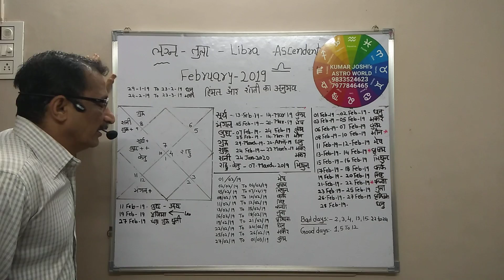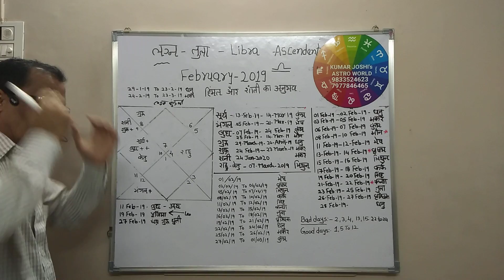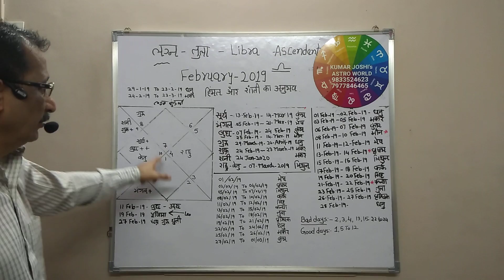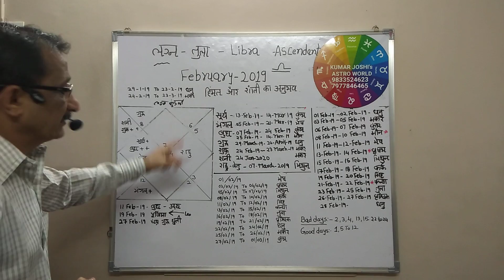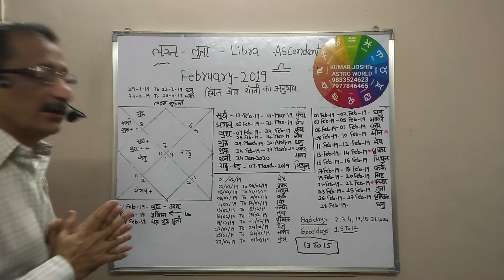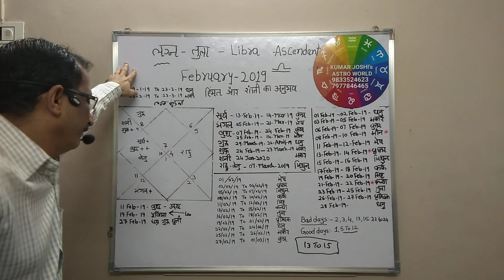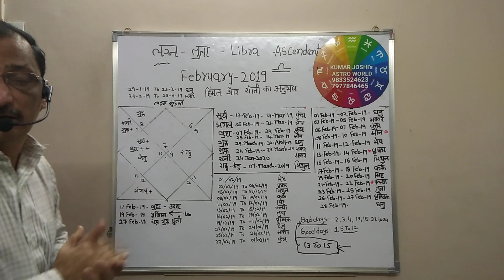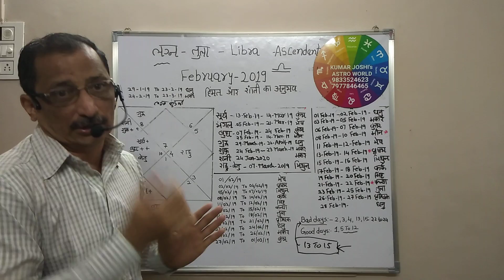Libra/तुला - Prediction for February 2019 By Kumar Joshi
A  video of General monthly prediction for Libra/तुला lagna for the month of February 2019.